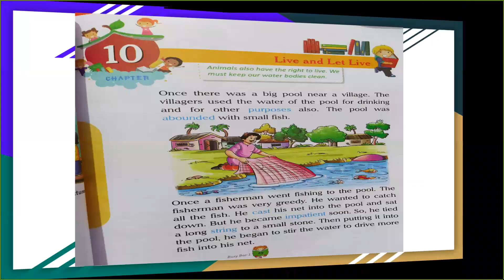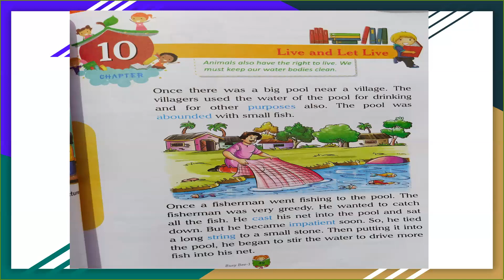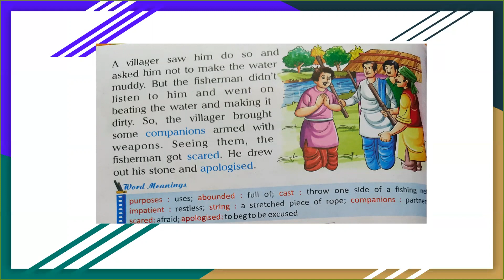Std. 1 | English | Nov 10, 2020 | Ep#33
Hey Kids ! Hope you are doing amazing and completing your home work.

We have studied chapter - 10 in this video.

Routine
English - Monday & Tuesday
English Grammar - Wednesday & Thursday
Translation - Friday
English Writing - Saturday

Stay Safe!